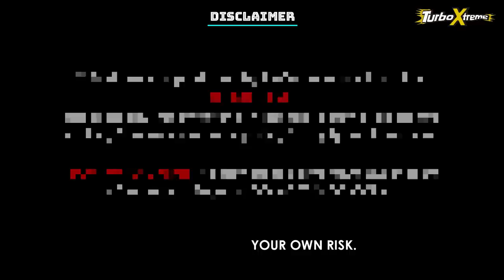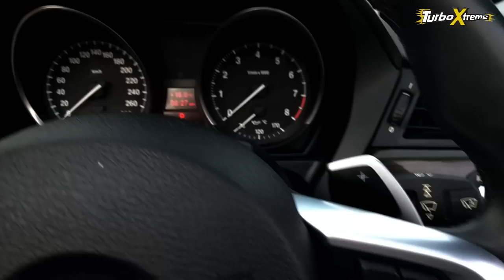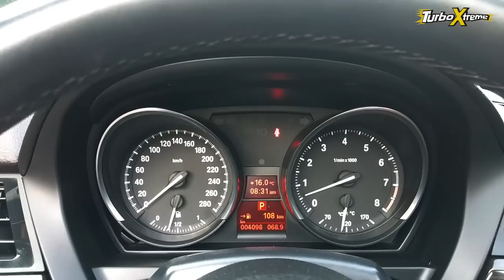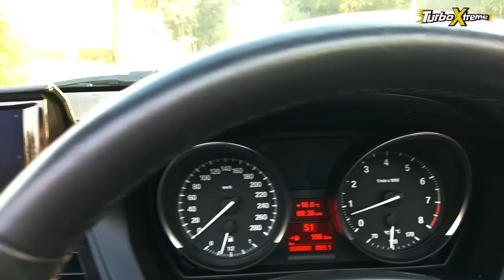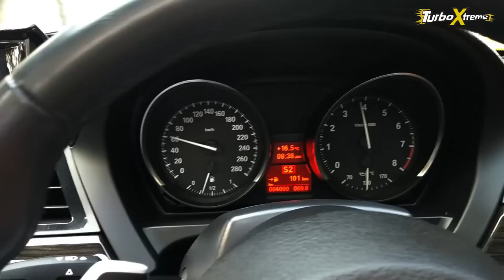SECOND HAND CARS in INDIA - BMW Sports CAR for SALE in INDIA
BMW Z4 FOR SALE IN INDIA @AUTOBESTEMPERIO ...

2018 BMW Z4 CONVERTIBLE SDRIVE • DL Regis • Black Sapphire With Nugget Brown • 4000 Kms Driven Only • Single Owner • Under Warranty Till Dec 2019

AUTOBEST EMPERIO

TURBO XTREME
ARNI SPOILED